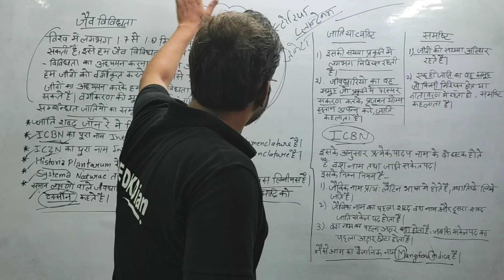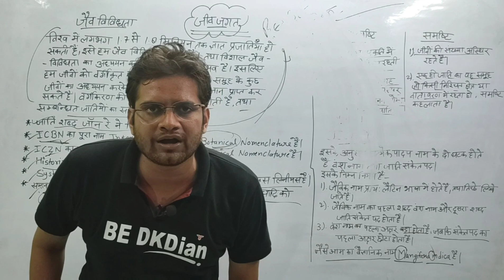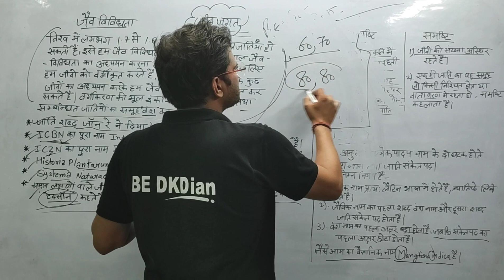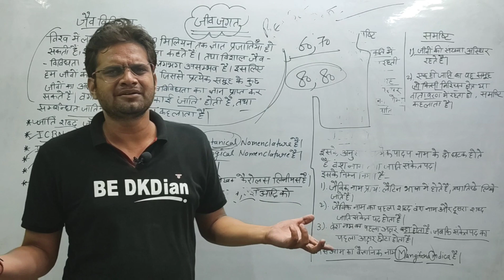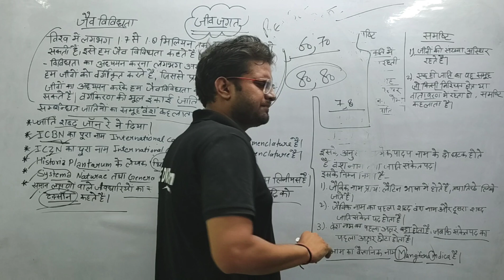M.A का Viva कैसा होता है! Viva कैसा होता है!